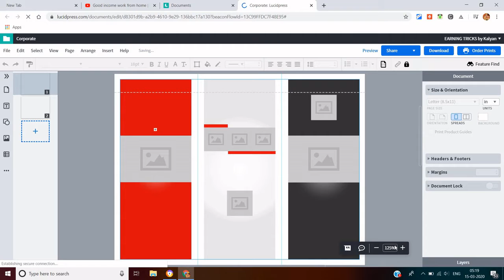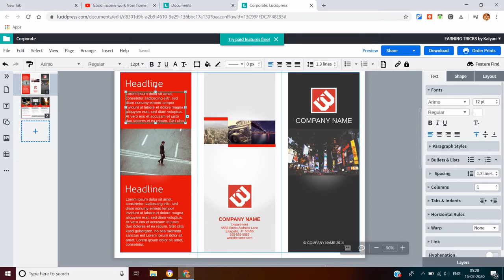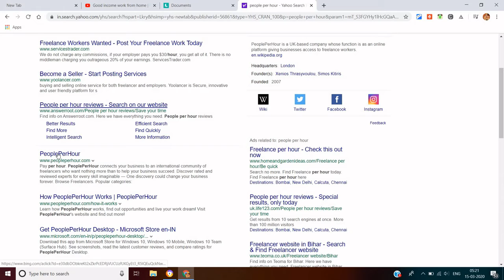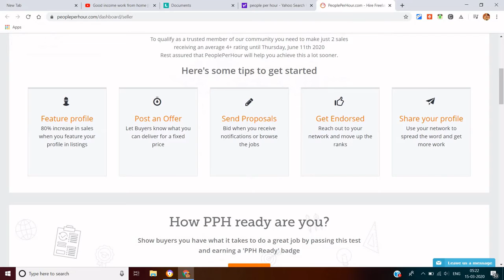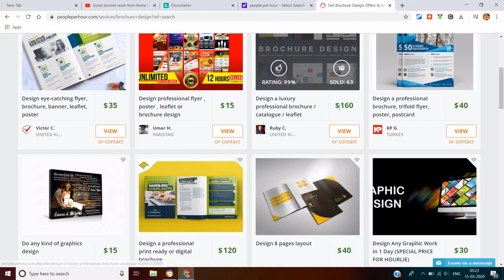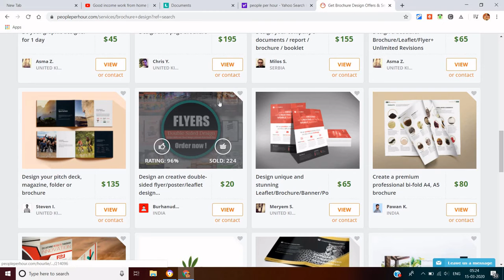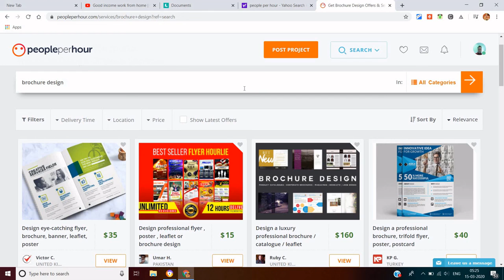LUCIDPRESS SE EARNINGS#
MY GEAR
MY LAPTOP
MY GEAR
MY LAPTOP